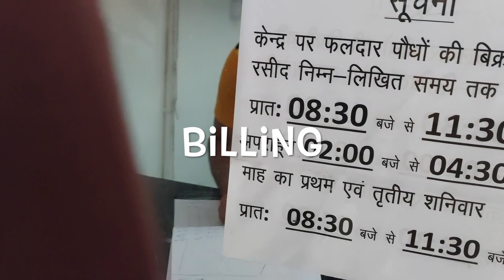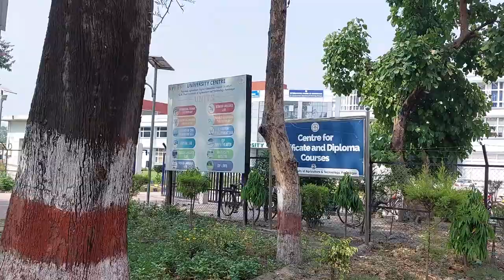Pant Nagar | India's First Agriculture University | Green Revolution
Hello Everyone,

 Music Credit  The Orchard Music
On behalf of: GEN MUSIC

Riyasat Ali